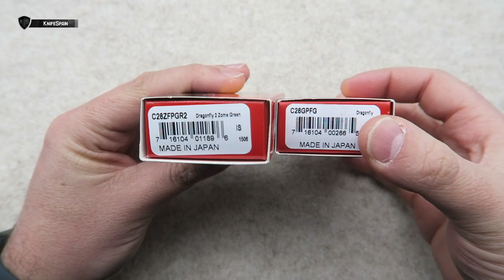SPYDERCO DRAGONFLY - LA MEJOR EDC DEL MERCADO? (Pequeña)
➜ Spyderco Dragonfly G10 & FRN
➜ Dragonfly G-10 Foliage Green C28GFG
➜ Dragonfly FRN Zome Green C28ZFGR2
➜ La mejor navaja EDC de tamaño pequeño

Hola! Soy Marcos, bienvenidos a mi canal de cuchillería llamado KnifeSpain. Aunque muchos de vosotros ya me conocéis de mi canal principal, VicSpain (Victorinox) en el mundillo de la cuchillería en general soy un poco novato. En este nuevo canal aprenderé junto a vosotros a conocer más a fondo el fantástico mundo de los filos. En KnifeSpain podréis encontrar reviews de navajas y cuchillos de todo tipo. Novedades, ediciones limitadas y modelos llamativos o difíciles de conseguir, será la temática del canal. Además de todo eso, buscaremos la navaja perfecta como EDC. De esta manera podréis ver reviews de navajas y cuchillos Muela, Fallkniven, Roselli, Marttiini, Viper, MoraKnives, Extrema Ratio, Ontario…… Mi intención es ofreceros reviews en español, que prácticamente sólo podréis ver en este canal. Sentaros, poneros cómodos y disfrutad con KnifeSpain!